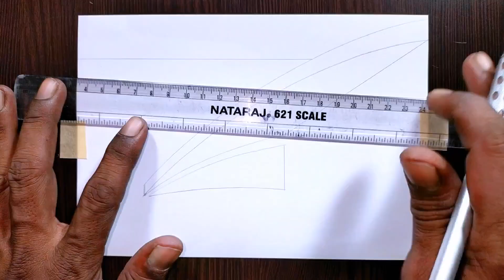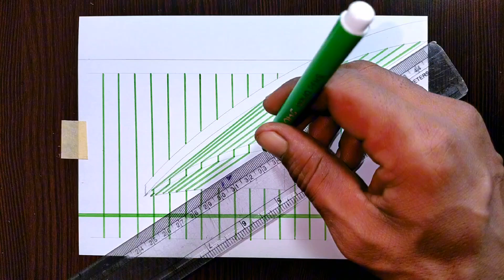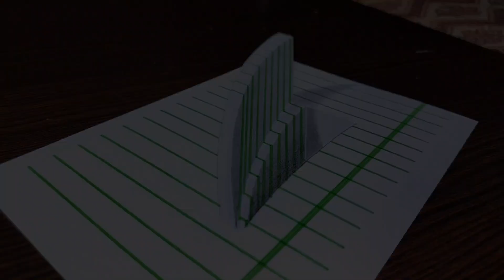Wow 😲 Easy Drawing Trick For Beginners